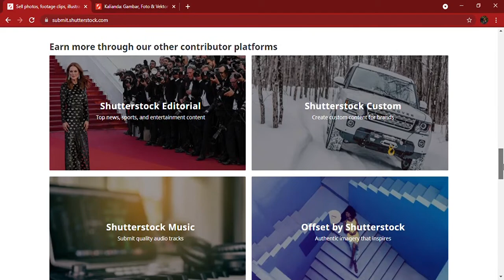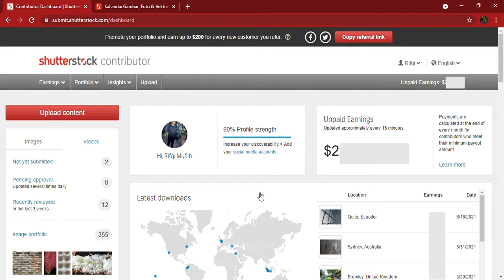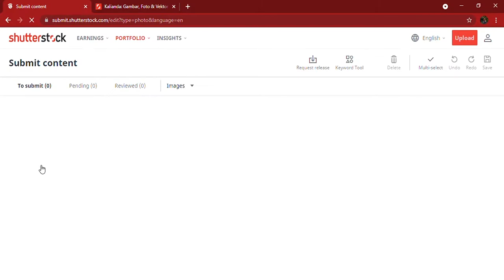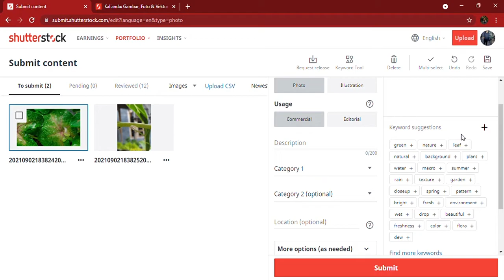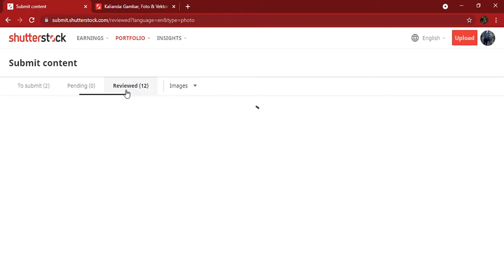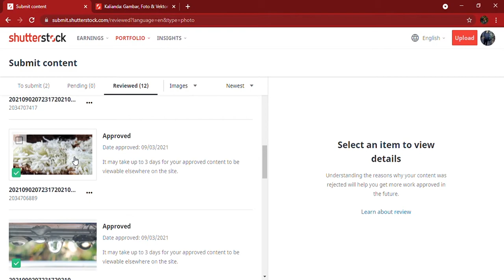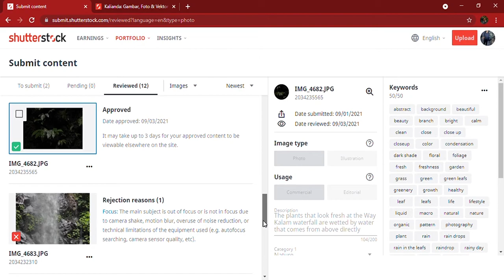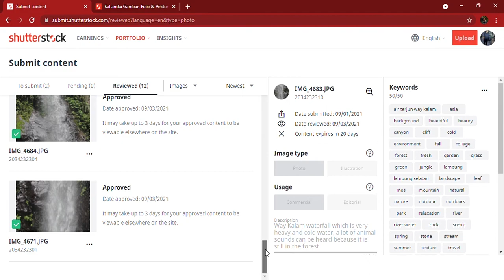Menjadi Contributor Shutterstock yang dapat menghasilkan DOLAR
if you find it difficult with your task we can help to serve the making of basic footage, photos, photo editing and video. please contact via instagram,